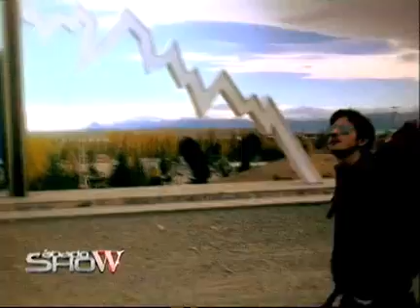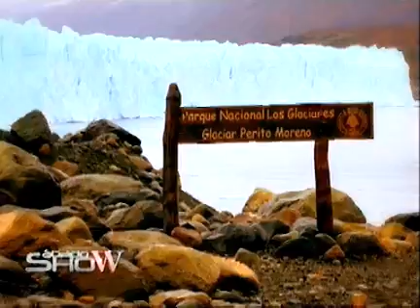"El cuentito" de Dominique Pestaña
Dominique Pestaña visitó el programa para ver junto a José María y Denise el video clip que realizó en Calafate.